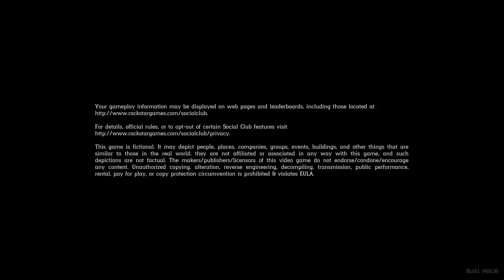Vibing in a Moonshine Bar in Red Dead Online w/ DumbCoffeeFox